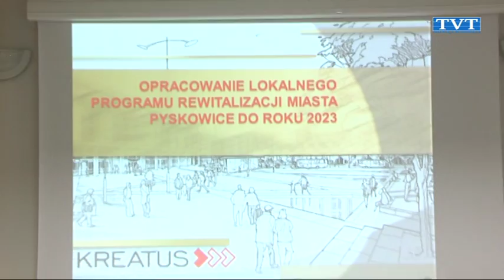Pyskowice do rewitalizacji